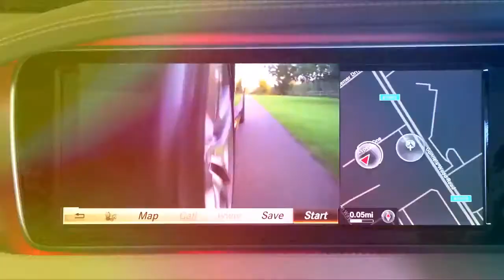New Release.... Ford hints at Ranger Raptor coming to the US, possibly with a gas engine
U.S. enthusiasts watching the Ford Ranger Raptor have 1.5 questions about Ford's new baby Baja truck. The matter of American launch is only half a question – almost everyone expects it here, timing being the known unknown. The chief engineer at Ford Performance, Jamal Hameedi, bolstered such expectations when he told Australian outlet Drive during the launch in Bangkok, "Raptors are a slam dunk for the U.S. I think it [the Ranger Raptor] would do really well in the States." He added, however, that since the U.S. already has the F-150 Raptor, "our first priority is to get a Raptor available to everyone on the planet earth."

The high-octane question is what kind of engine a U.S.-market Ranger Raptor would utilize. The overseas model gets on with a 2.0-liter twin-turbo diesel based on the lump sold in the European Ford Transit. That motor makes 210 horsepower and 369 pound-feet of torque, re-engineered for throttle response and durability during fast-paced, hot-weather work. Even with improved reflexes, that engine wouldn't suit our buyers, Hameedi saying, "I think most American off-roaders would actually prefer a petrol gas engine, but a diesel is the absolute way to go for the rest of the world."

When we surveyed the possible range of engines for the standard Ranger, we wondered whether the Ranger would be a one-engine truck, sticking with the 2.3-liter EcoBoost shared with the Mustang and Focus RS. We don't have exact power numbers yet, but based on Ford's claim of class-leading numbers, we assume something a little more than 308 horsepower to keep the Ranger ahead of the Chevrolet Colorado, and more than 281 pound-feet to keep it ahead of the Nissan Frontier. If Ford stuck with that engine for a U.S. Ranger Raptor, Performance engineers would have plenty of room between those numbers and the F-150 Raptor's 450 hp and 510 lb-ft. A long-shot option is the 2.7-liter EcoBoost V6 in the standard F-150, which would offer more relaxed power but more weight in the nose.

3. [News Info] 2018 Honda Fit Sport Quick Spin Review Cheap and cheerful as its ancestors